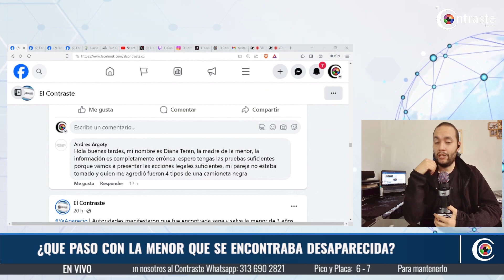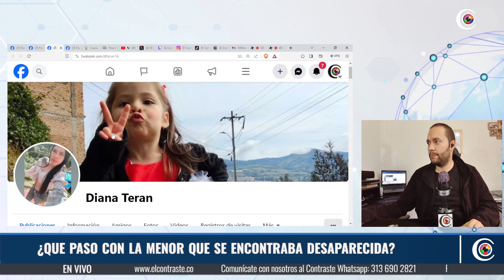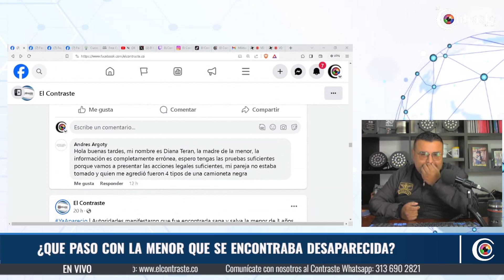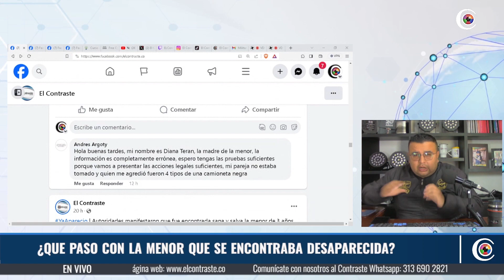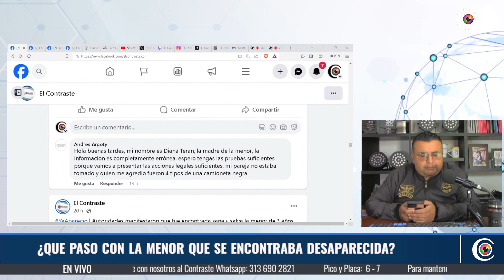Una de las implicadas amenazó con demandar, les mostramos quienes son los padres de la pequeña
SituaciónMenor | Tras dar a conocer la investigación realizada sobre el supuesto secuestro de una menor, una de las implicadas amenazó con demandar a ElContrasteNoticias, les mostramos quienes son los padres de la pequeña